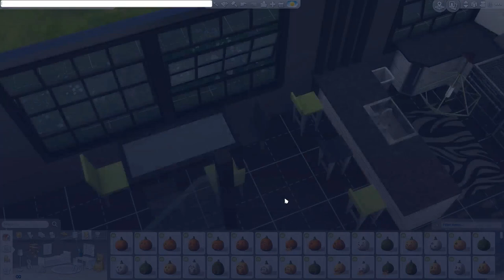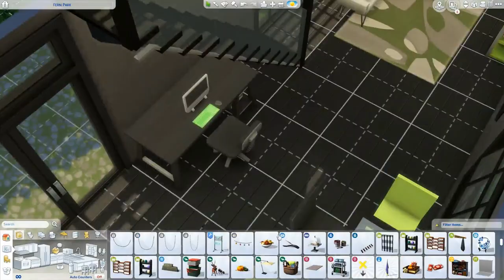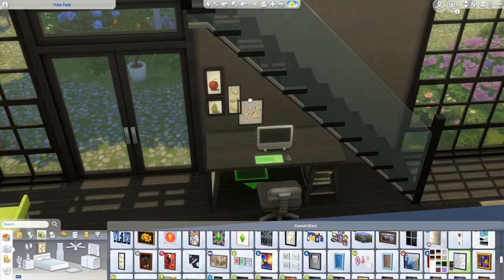Shipping Container Home | The Sims 4 Speed Build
Hi guys! Welcome to another speedbuild!

Today's build is of an Eco-Home made out of old shipping containers! Perfect for Sims looking looking to have a smaller ecological footprint.

-Sims 4 Details-
Sims 4 Gallery : IllogicalSims
Lot Name: Shipping Container Home